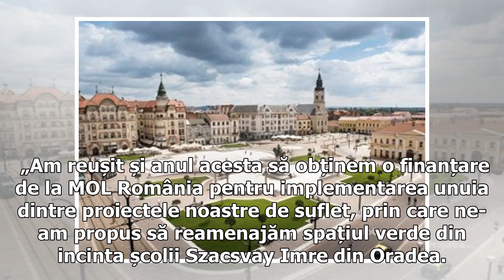Euroregiunea Bihor – Hajdú-Bihar a obtinut de la MOL, finantare pentru un proiect de mediu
Fundația „Euroregiunea Bihor – Hajdú-Bihar” Oradea a obținut finanțarea de la MOL România pentru implementarea unui nou proiect în domeniul protecției mediului. Este vorba despre proiectul „Învățăm să protejăm natura – ediția a II-a” care va fi implementat de către Fundație în parteneriat cu Școala Gimnazială „Szacsvay Imre” din Oradea și Facultatea de Protecția Mediului.  „Am reușit și anul acesta să obținem o finanțare de la MOL România pentru implementarea unuia dintre proiectele noastre de s...